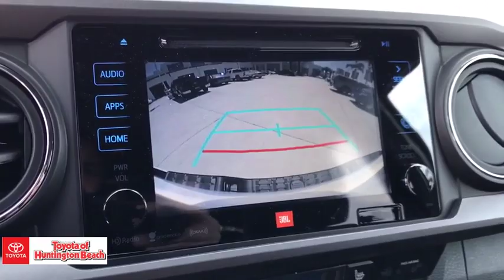2019 Toyota Tacoma Westminster, Costa Mesa, Garden Grove, Long Beach, Huntington Beach, CA 00183920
Super White New 2019 Toyota Tacoma available in Huntington Beach, California at Toyota of Huntington Beach. Servicing the Costa Mesa, Garden Grove, Long Beach, Huntington Beach, CA area.
2019 Toyota Tacoma TRD PRO 4W - Stock#: 00183920 - VIN#: 5TFCZ5AN1KX191738